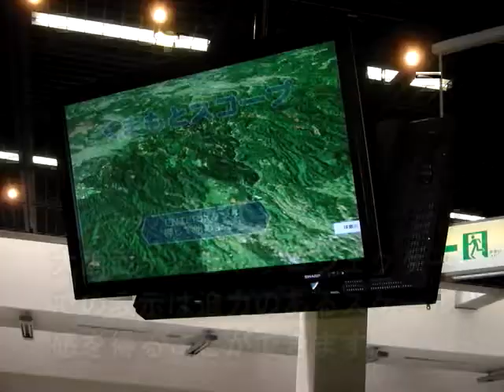Geographical features Linked movie Information System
This system has the function of GIS linked the movie informations. Wherever you like, you are able to move on the 3D map and watch the movie information of each place.